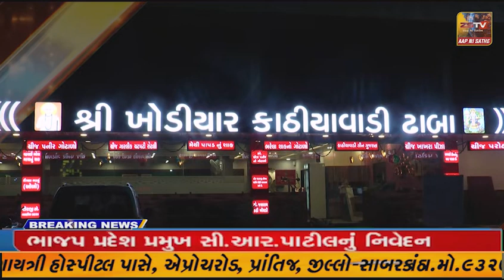સંખેડા 139 વિધાનસભા કોંગ્રેસ ના ઉમેદવાર ધીરુભાઈ ભીલને ઉમેદવાર જાહેર કરતા 120 વર્ષના તેમના માતાજી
સંખેડા 139 વિધાનસભા કોંગ્રેસ ના ઉમેદવાર ધીરુભાઈ ભીલને ઉમેદવાર જાહેર કરતા 120 વર્ષના તેમના માતાજીના આશીર્વાદ લઇ ચૂંટણી પ્રચાર ના શ્રી ગણેશ કર્યા